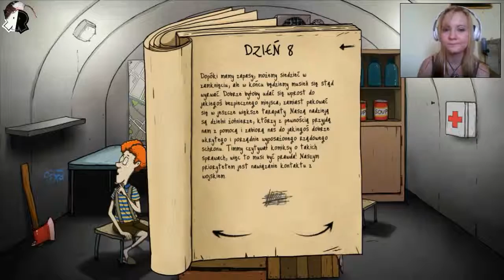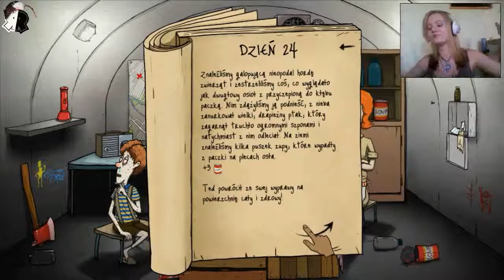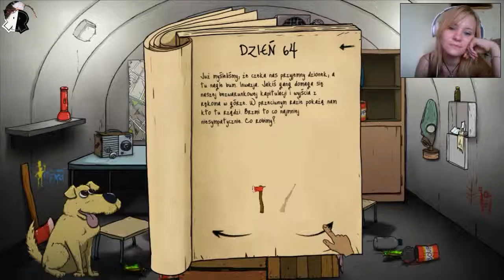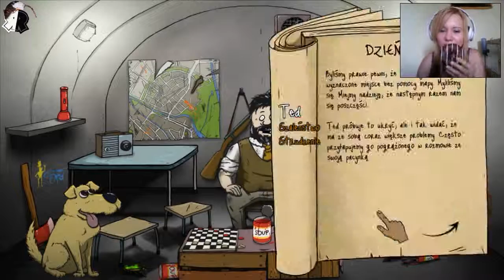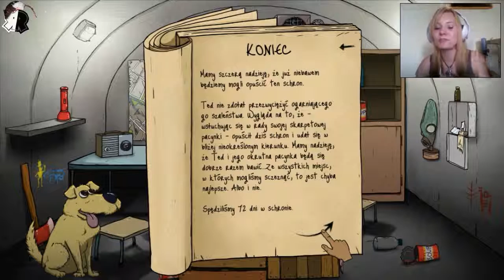~6~ 60 Seconds! - Chyba pora zmienić dilera x_x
✪ TS ✎ts-4games.pl (pierwszy kanał V.I.P)